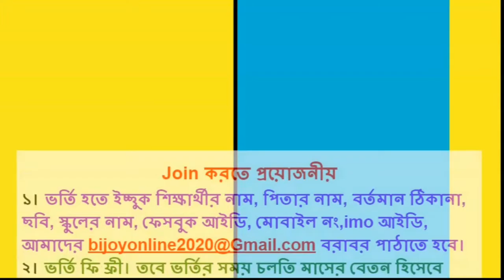বিজয় অনলাইন কোচিং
and contact with us on Facebook for more.